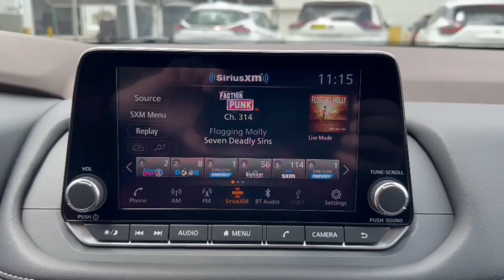2023 Nissan Rogue Vero Beach, Fort Pierce, Sebastian, St. Lucie Melbourne, FL 23654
Gun Metallic New 2023 Nissan Rogue SV available at Sutherlin Nissan Vero Beach. Servicing the Fort Pierce, Sebastian, St. Lucie, and Melbourne Florida area.

#{MAKE}
#{MODEL}
2023 Nissan Rogue SV - Stock#: 23654

CHARCOAL CLOTH SEAT TRIM GUN METALLIC CHARCOAL TAILORFIT LEATHERETTE SEAT TRIM CHARCOAL PRIMATEX LEATHERETTE SEAT TRIM [L92] FLOOR MATS W/1-PIECE CARGO AREA PROTECTOR -inc: seatback protector First Aid Kit [B93] CHROME REAR BUMPER PROTECTOR [B92] BLACK SPLASH GUARDS (SET OF 4) Turbocharged Front Wheel Drive Power Steering ABS 4-Wheel Disc Brakes Brake Assist Brake Actuated Limited Slip Differential Aluminum Wheels Tires - Front All-Season Tires - Rear All-Season Temporary Spare Tire Heated Mirrors Power Mirror(s) Rear Defrost Privacy Glass Intermittent Wipers Variable Speed Intermittent Wipers Rear Spoiler Power Door Locks Daytime Running Lights Automatic Headlights LED Headlights Automatic Highbeams AM/FM Stereo Satellite Radio Bluetooth Connection WiFi Hotspot Smart Device Integration Requires Subscription MP3 Player Steering Wheel Audio Controls Auxiliary Audio Input Power Driver Seat Bucket Seats Driver Adjustable Lumbar Pass-Through Rear Seat Rear Bench Seat Adjustable Steering Wheel Trip Computer Power Windows Keyless Entry Power Door Locks Keyless Entry Power Door Locks Keyless Start Cruise Control Adaptive Cruise Control Climate Control Multi-Zone A/C A/C Cloth Seats Driver Vanity Mirror Passenger Vanity Mirror Driver Illuminated Vanity Mirror Passenger Illuminated Visor Mirror Remote Engine Start Keyless Start Power Windows Power Door Locks Trip Computer Immobilizer Cruise Control Steering Assist Traction Control Stability Control Traction Control Front Side Air Bag Rear Parking Aid Front Collision Mitigation Driver Monitoring Rear Collision Mitigation Telematics Requires Subscription Blind Spot Monitor Lane Departure Warning Lane Keeping Assist Lane Departure Warning Tire Pressure Monitor Driver Air Bag Passenger Air Bag Front Head Air Bag Rear Head Air Bag Passenger Air Bag Sensor Front Side Air Bag Rear Side Air Bag Knee Air Bag Child Safety Locks Back-Up Camera